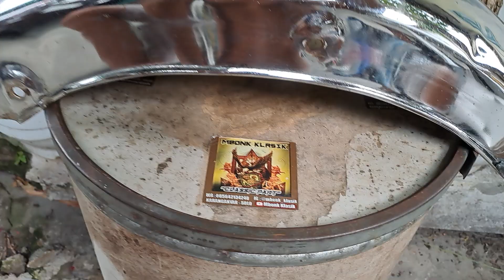spakbor belakang suzuki trs katana trs 118 gp100 gp125 ORIGINAL COPOTAN UNIT